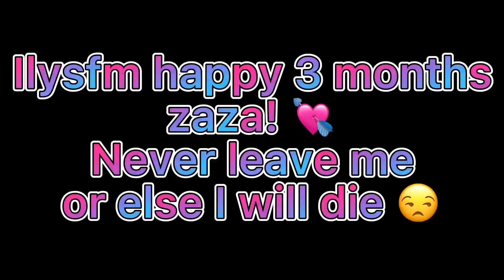Happy 3 months zaza ❤️💜💗💘